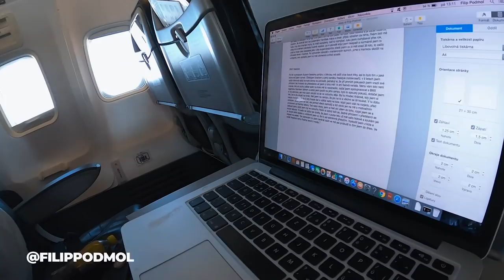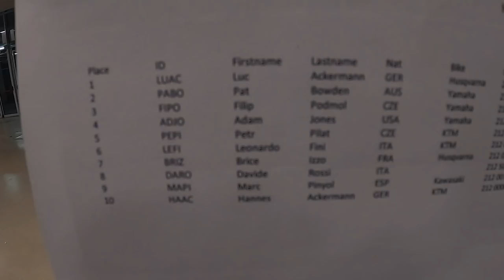PB VLOG #11 Divoký MS Bulharsku aneb židle letěla přes celý depo!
Poslední závod mistrovství světa FIM ve Freestyle motocrosse hostila Sofie, hlavní město Bulharska. Podmol Bros tam vyrazili společně. Filip závodil a Libor točil a dělal garde. Bulharsko je trochu crazy a zřejmě i proto byl i tento závod, tak trochu šílenej.
Točeno na Gopro.